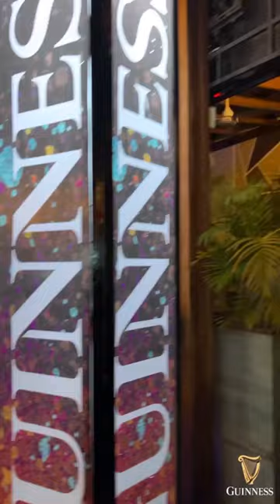Guinness Ghana xHoly Dj x Mc Talisman